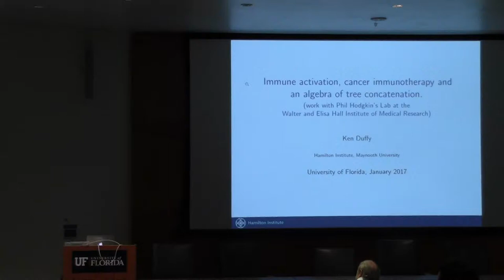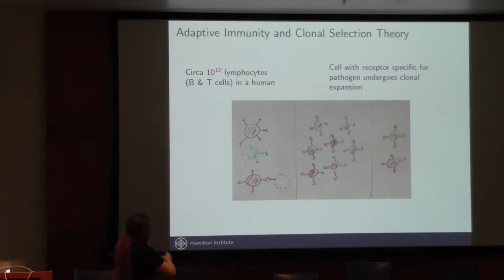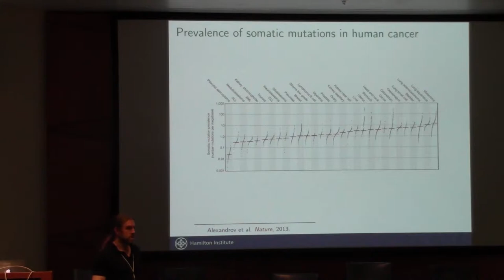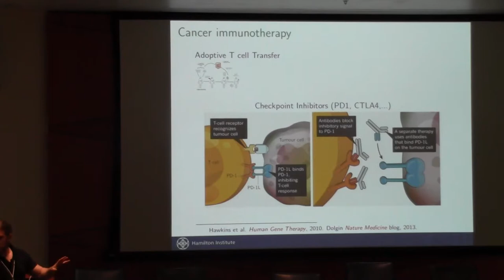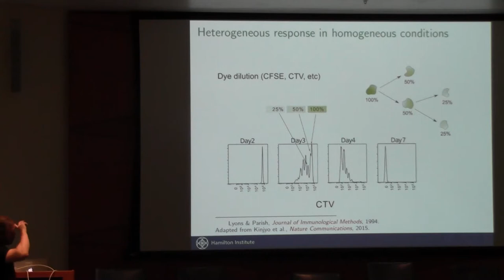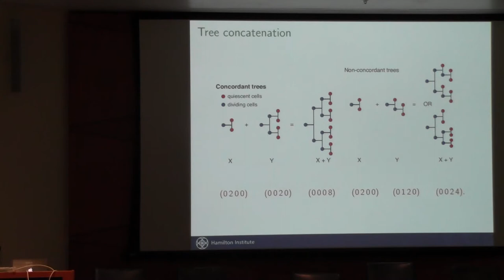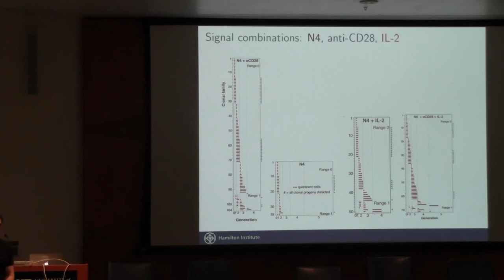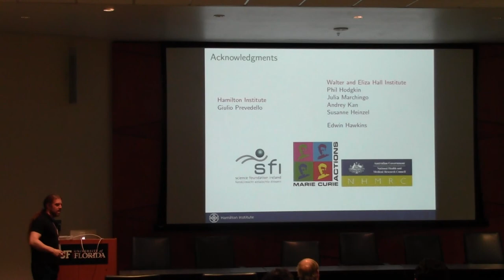Ken Duffy - Immune activation, cancer immunotherapy, and an algebra of tree concatenation